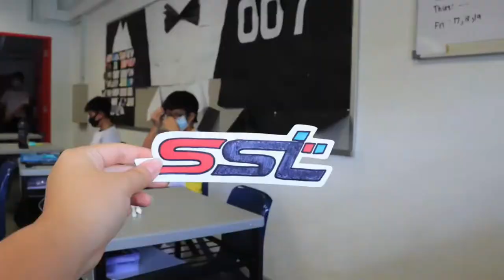SST – The Red, The Blue, The Grey | School of Science and Technology, Singapore | OSOS 2022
Popular game character Princess Zelda once said that shadow and light are two sides of the same coin; one cannot exist without the other. We think that the same goes for SST, where the negative and the positive come together to create lasting memories, form strong bonds, and shape future innovators. Even in darkness, there is always a coruscating kaleidoscope of colours from SST – the red, the blue and the grey. And the colours of SST is what we go to school for.
“Our Schools, Our Stories” (OSOS) Photo and Video Contest 2022

What I Go To School For – Honourable Mention
Category: Youth
School: School of Science and Technology, Singapore
Teacher Facilitator: Ms Dai Yuwen
Produced by: Claire Tan Yu Han & Rachel Ho